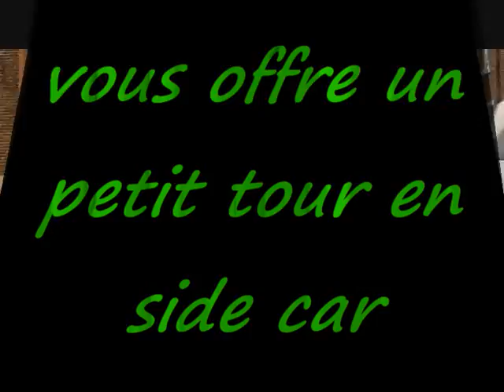crazy bikers mc onnain petit tour en side car